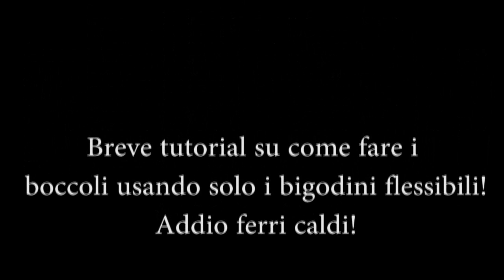Come creare boccoli morbidi senza usare il ferro!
Video di dimostrazione su come ottenere dei boccoli definiti e morbidi usando i bigodini flessibili!
Potete comprarli nei negozi per parrucchieri, profumerie, negozi cinesi o negozi online. I miei sono della marca Capello Point e sono i Roller medi e lunghi